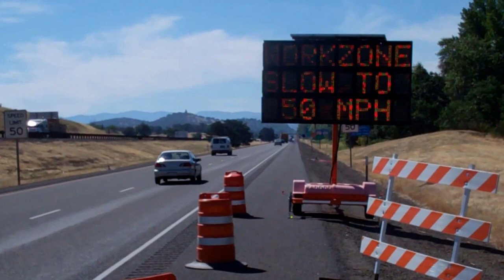Fern Valley (Phoenix) Interchange Temporary southbound ramps open July 2014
Temporary Interstate 5 southbound ramps are now open in the Phoenix exit 24 interchange area. This explains to drivers how to negotiate the temporary ramps and why they are necessary to get the project complete. Also, why workzone speed limits are important.